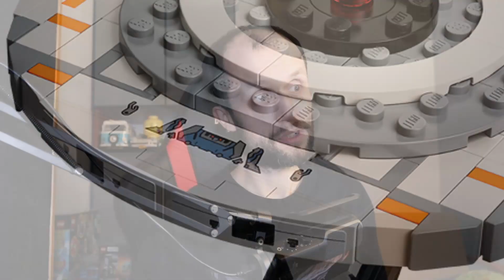LEGO Horizon Zero Dawn JEST MOC !!!!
SIema
Nareszcie lego zaprezentowało  bardzo mocno wyczekiwany zestaw z gry horizon zero down pora przyrzec się mu bliżej

✍️Jeśli filmik ci się podobał zachęcam do subskrypcji kanału oraz pozostawienie włączonych powiadomień
to jedno małe kliknięcie a motywuje do dalszej pracy ✍️